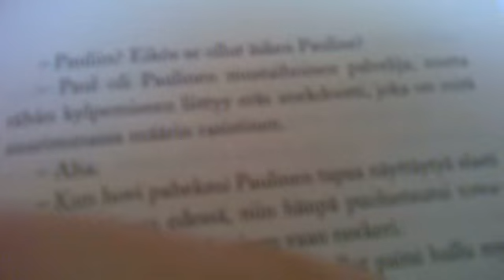Yöradio-novelli osa 2.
Jatkuu..